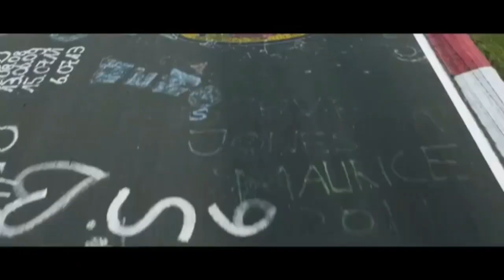David Guetta ft. Sia - Titanium (David Guetta & MORTEN Remix) | CAR VIDEO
🔴Supreme Music Channel focused on bringing you quality content.